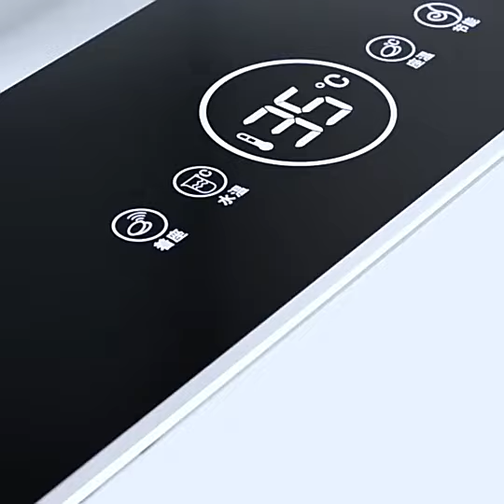aoto smart toilet from Monarch Sanitary Ware